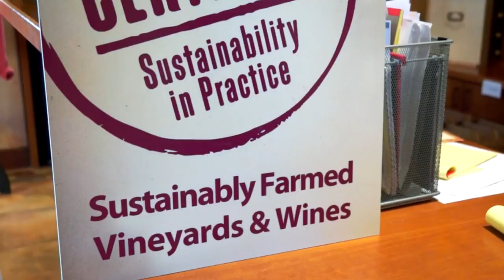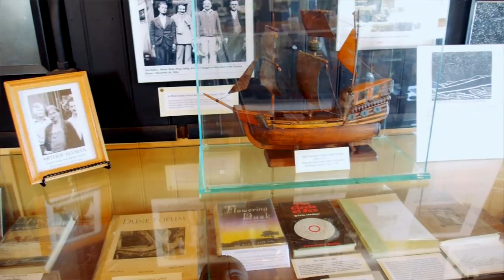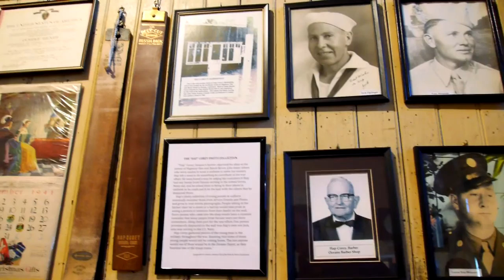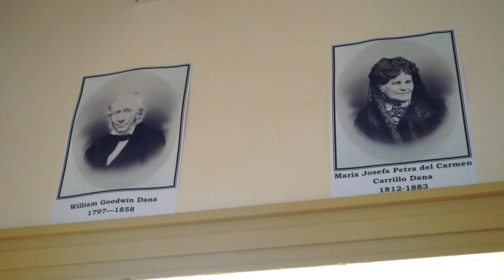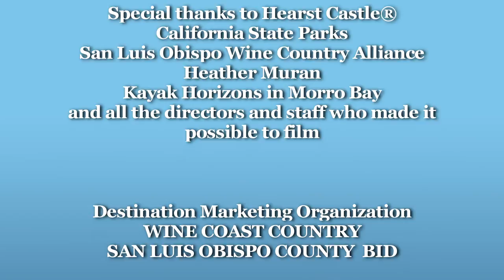On the Road with Jo: Adventure History and Wine on the California Central Coast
Whether you’re planning an overnight getaway or extended travel, we’ll show you top favorite destinations, plus take you off the beaten path to travel like a local On the Road with Jo.

Episode 2
Extreme adventure to extreme pristine. See breathtaking scenery and meet some interesting folks that make the Central Coast Wine Country a fascinating place.